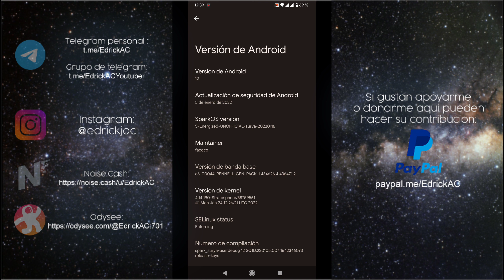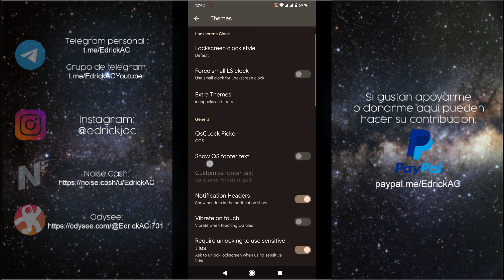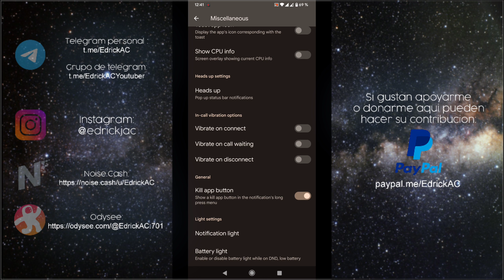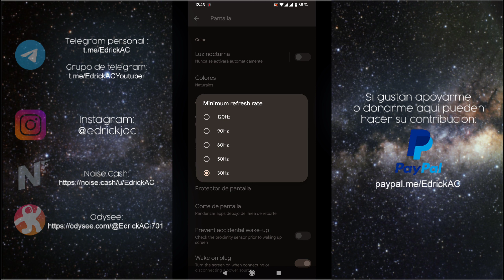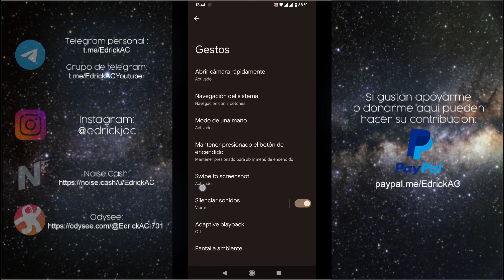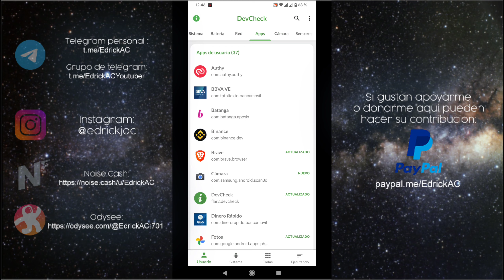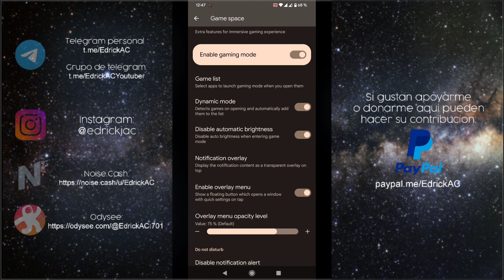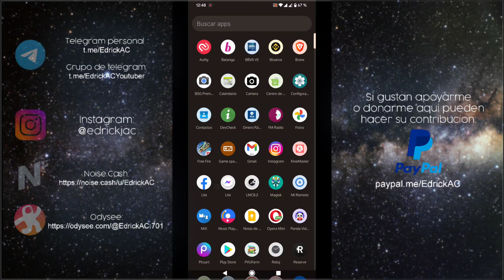Spark OS A12 : El Mejor Android 12 que puedes Probar Para tu Poco X3 [SURYA] [KARNA]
Hola amigos, espero si te gusto el video dejes me gusta y comentes.

⚠️YA HABIA SUBIDO EL VIDEO, PERO YA SALIO UNA NUEVA VERSION AYER 25 , CON TODO EN ESPAÑOL⚠️

Mi Canal del Poco X3 NFC donde publicaré lo mejor que descubra sobre el celular:

METODO DE INSTALACIÓN:

Instalar el último Fw 12.5.4

Instalar la ROM

Instalar Flame Gapps  (si usas las versión vainilla)

Instalar Kernel (si no quieres el stock)

Instalar DFE ( para no tener encriptada la memoria interna)

Format Data y escribes YES

reiniciar y listo.

Tambien Acepto RESERVE como metodo de donacion para los que son de Venezuela,Colombia, Panama y Argentina:

Mi usuario de reserve es : @edrickac

A los que hagan donacion en la nota, pueden poner sus numeros y les escribo para mandarle saludos en el proximo video.